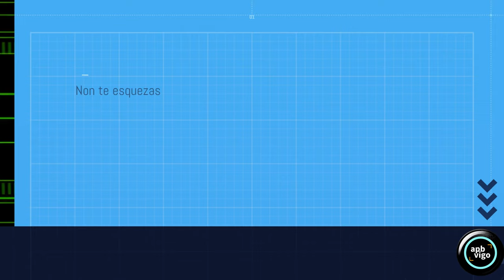Salar de Los Canos.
El Salar de Los Canos representa la mayor extensión de superficie verde natural de todo el llano central del levante almeriense y es un auténtico pulmón verde con amplia vegetación de saladar y vegetación de matorral mediterráneo donde hay presentes multitud de especies.  La riqueza faunística de este humedal es, sin duda la más importante del Levante Almeriense. Llama la atención la comunidad de aves que cuenta con 150 especies distintas que, o bien residen allí, o bien visitan el salar a lo largo del año. Está dotado de una zona de avistamiento de aves y un sendero que lo recorre. Se encuentra en el inventario de humedales de Andalucía  tiene una superficie de 57,38 ha
Imaxe: APBVigo